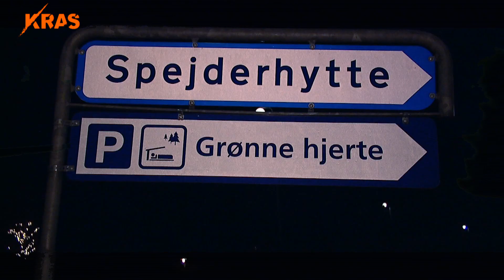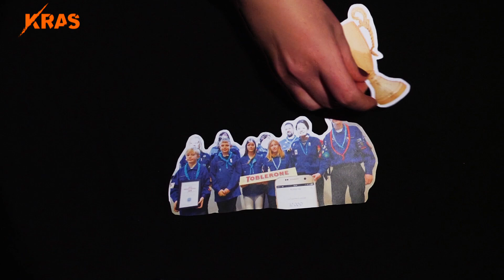Har vi unge tillid nok til os selv? | TOUR DE TILLID med Mads Marius | afsnit 5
Hvad har øksebevis og spejderuniform med tillid at gøre? Og har vi unge egentlig tillid nok til os selv inderst inde?

Det undersøger Mads Marius, når han tager på besøg hos Holbæk-Regstrup Spejderne til en snak om, hvorfor det er vigtigt for unge at have et frirum, hvor de ikke bliver målt på 12-taller.
Det er i 5. afsnit af TOUR DE TILLID.

☛ OM TOUR DE TILLID:
I Tour de tillid tager foredragsholder, provokatør og ungdommens talsmand, Mads Marius ud på mission. For hvordan står det egentlig til med tilliden til ungdommen? Giver de voksne os nok credit for det vi gør og hvordan vi lever? Og hvordan er det nu med tilliden til de unge selv? Tror vi nok på os selv og oplever vi den tillid der skal til, for at få et stærkt selvværd?

☛ OM MADS MARIUS:
Mads Marius er 22 år og fra Vordingborg. Han blev som barn født med en hjertefejl og lægerne gav hans forældre beskeden, at han nok ville blive udviklingshæmmet og de nok ikke skulle regne med det store fra hans side af. Det prægede Mads Marius langt op i teenageårene, hvor han forsvandt ind i dyb Gaming-afhængighed indtil han en dag sagde stop, droppede gamingen, begyndte at sætte mål for sig selv i livet og bygge sit selvværd op igen ved hjælp af selv-coaching og BH’er. I dag lever han af at holde foredrag på skoler og institutioner under mantraet ”Fuck perfekt!” samtidig med at lave videoindhold til sine kanaler, hvor han taler de unges sag.

☛ OM KRAS:
Vi er ungdomsredaktionen KRAS, som er en del af TV2 ØST.
Ungdomslivet i provinsen er vores hjertebarn, og vi tager vores krasser med både det søde, det saftige, det stærke og det syrede. Derfor kommer vi til at vise alt fra iværksætterlivet i Slagelse til interviews med provinsforskere, lokal komik, opråb fra ungdommens lokale influencere og mystiske personer i orange morph suits. KRAS har kameraerne, mikrofonerne og mediet, men historierne er jeres. Hvis du har en mening eller fortælling om at være ung i provinsen, vil vi helt vildt gerne høre fra dig, hvad end det handler om, hvor man får den bedste pizza i Næstved, om din lokale Fortnite-klub eller om alle de små hverdagsting og -tanker der fylder, når man er mellem 15 og 30 år med rødder i provinsen.
Vil du sende os idéer, (billeder af) hestehoveder eller bare have endnu mere lokalt guf kan vi også findes her:

KRAS er en del af den regionale tv-station TV2 ØST, der fortæller om alt fra sjældne fugle på Lolland til olympiske medaljevindere i Faxe og nye skoler i Holbæk. Kort sagt fortæller TV2 ØST om alle de små, store, sjove, skæve og skønne ting der sker, når man lever i Midt- og Vestsjælland, Sydsjælland, Lolland eller Falster. TV2 ØST dækker de historier, som ikke altid når de store medier, men som er nære, vedkommende og vigtige for lokalområdet. TV2 ØST er et public service-medie, og vi har derfor ikke bare til opgave at berette, men også at skabe debat og dialog - derfor forsøger vi også at dække emner, der kan sætte snakke i gang. Hvis du altid vil være den første til at kende historierne i dit lokalområde, kan du finde TV2 ØST her: